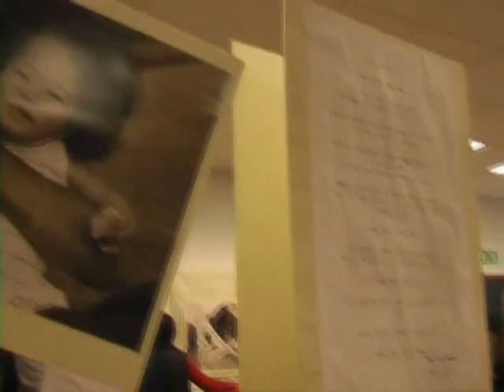part2 v 5 - interkulturelle woche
Prisma Döbeln 2007